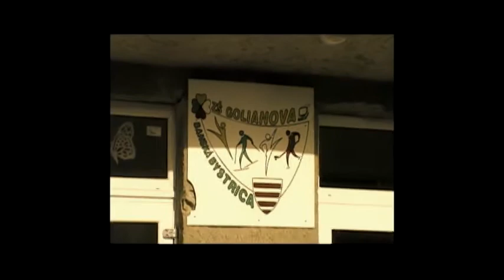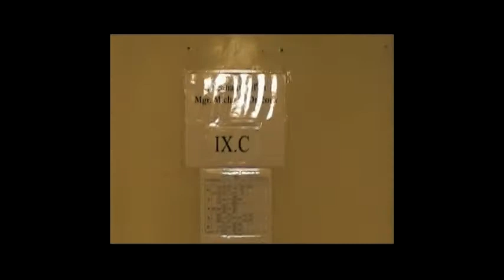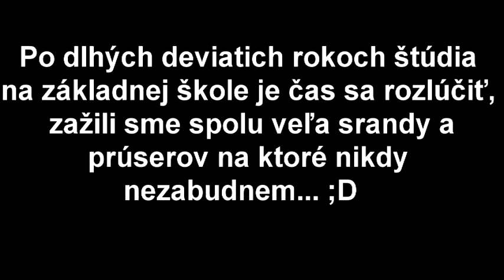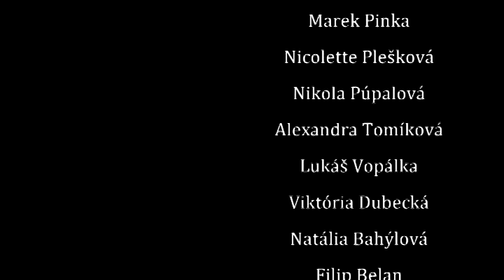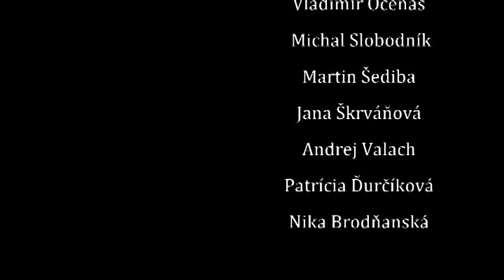9 C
Koncoročné video 9.C (škol. rok 2011/2012) Golianova 8